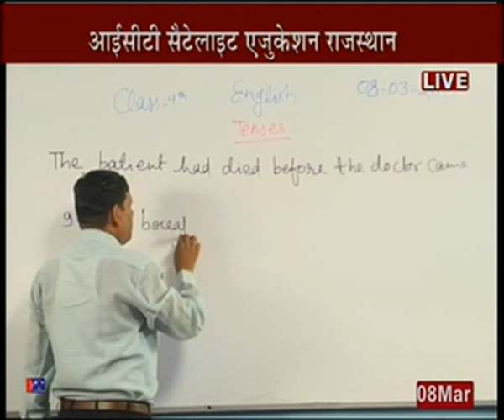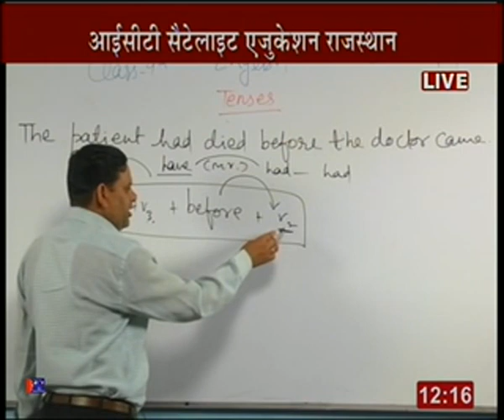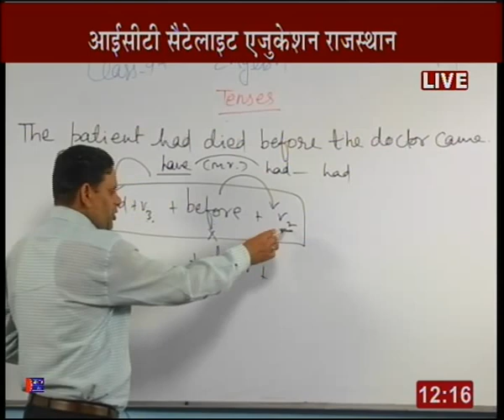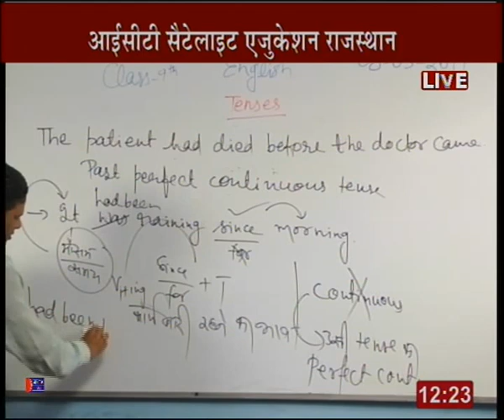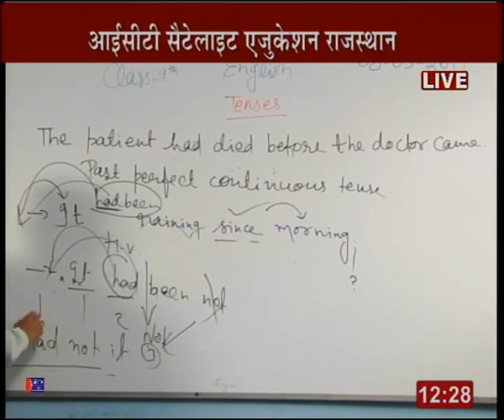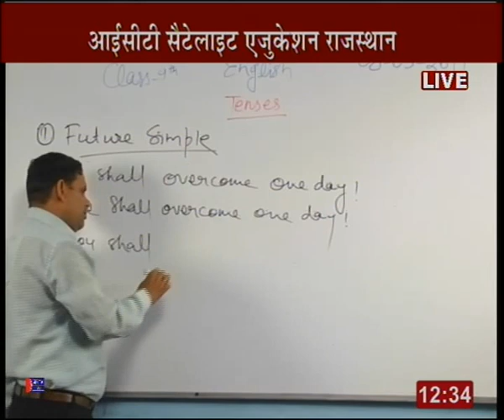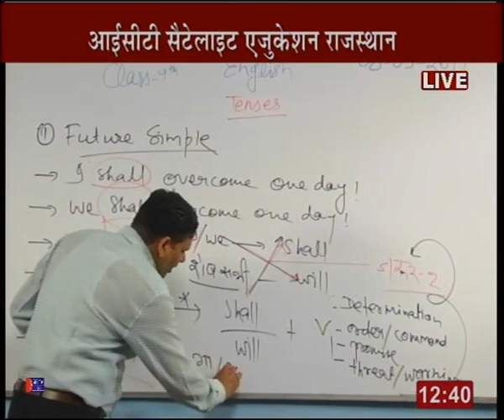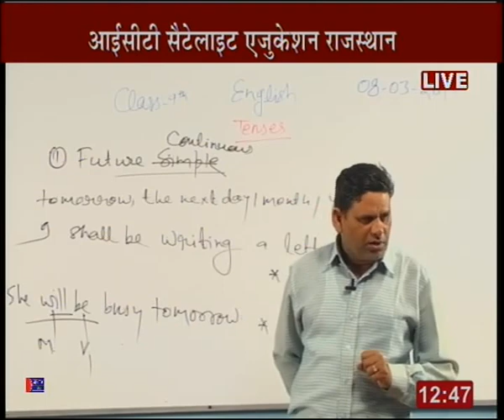Rajasthan ICT Satellite Education English 9th "Tenses”8 Mar 2018-19 Lecture -65